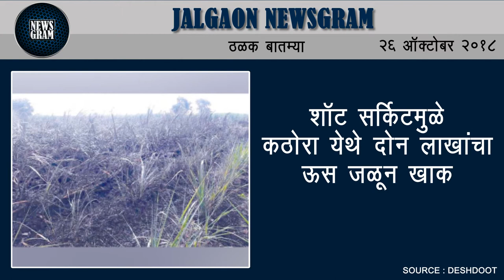Jalgaon Newsgram | Jalgaon News | Today's News Headlines | 26 October 2018